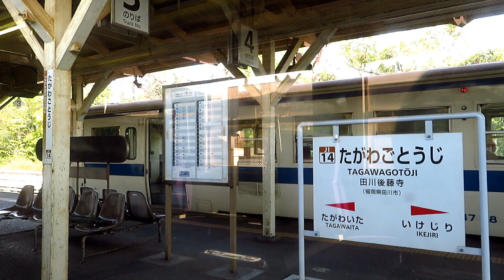【車窓】日田彦山線小倉方面行普通列車 田川後藤寺駅到着&発車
添田発田川後藤寺行の終点到着と田川後藤寺発小倉行の発車。2023年11月